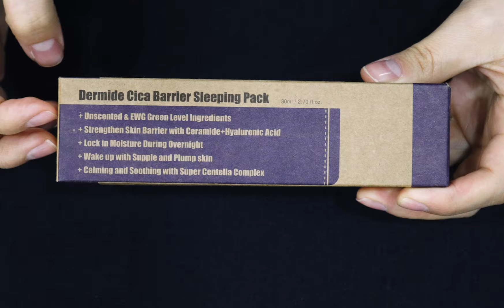PURITO l Dermide Cica Barrier Sleeping Pack ASMR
Unscented sleeping pack that strengthens the skin barrier with squalane, ceramide and hyaluronic acid during sleep.

음악제목 : In My Sweetest Dream